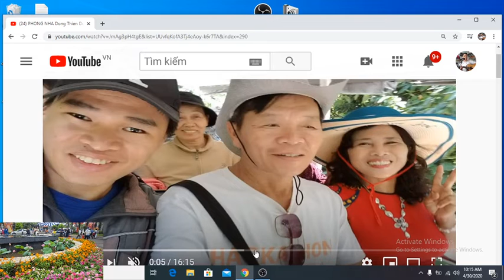Dong phong nha ,LOC HOA,SAI GON,HA NOI,DONG THIEN DUONG 2019